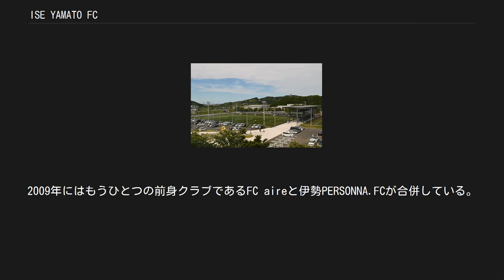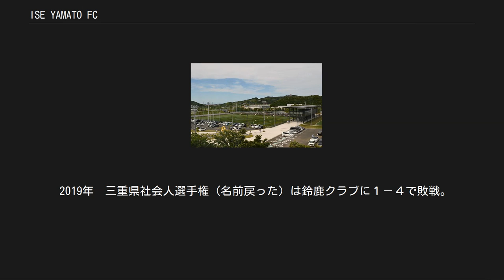ISE YAMATO FC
一般社団法人_(スポーツ関係)
伊勢 YAMATO FC（いせやまとえふしい）は、三重県伊勢市を本拠地とする社会人サッカーのクラブチームである。
主要メンバーは地元の伊勢市出身者が多い。
 1997年4月、FC.PERSONNAが発足し、三重県サッカーリーグに登録された。
2005年1月、伊勢PERSONNA.FCに名称が変更された。
メンバーはほとんど変わらなかったが、運営はNPO法人芝生の夢倶楽部が執行し、多くの住民や地元企業に支えられるクラブに変貌した。
特に地元ケーブルテレビ局のアイティービー(iTV)がサポートすることになったことでメディア露出が増え、伊勢地域でのクラブの認知度の大幅な向上に寄与している。
 2007年、元Jリーガーの中田一三を監督に迎えた。
 2008年1月の東海社会人トーナメントでは浜松大学サッカー部に敗れ、東海社会人サッカーリーグ昇格を逃した。
同年4月には三重県社会人選手権で優勝したが、8月に開催された三重県選手権（兼天皇杯三重予選）では四日市大学サッカー部に1-5で敗れ、天皇杯本選出場はならなかった。
同年7月、全国社会人サッカー選手権大会（全社）東海地域大会代表決定戦で藤枝市役所サッカー部に2-1で勝利し、本大会への出場を決めた。
本大会では九州代表のヴォルカ鹿児島に1-4で敗れた。
 2009年1月、東海社会人トーナメントで知多クレスク、長良クラブに連勝し、5度目の挑戦で東海社会人リーグ2部への昇格を果たした。
同年3月、三重県社会人選手権1回戦でAC LEOに敗退。
大会連覇・全社出場・天皇杯出場を逃した。
この年の東海社会人リーグ2部での成績は3位であり、1部昇格を逃した。
2009年にはもうひとつの前身クラブであるFC aireと伊勢PERSONNA.FCが合併している。
 2010年4月、法人名を一般社団法人 伊勢YAMATO倶楽部へ、チーム名をISE YAMATO FCへそれぞれ変更。
同月、三重県社会人選手権決勝戦でFC鈴鹿ランポーレに0-1で破れ準優勝。
2年ぶりの優勝を逃した。
同年9月24日、中田監督との契約を解除し、監督解任後は3連敗でシーズンを終え、6位に終わった。
 2011年4月には渡邊研太代表、中田徹監督の新体制となった。
新体制で臨んだ三重県社会人選手権は準決勝でマインドハウス四日市に1-2で敗れた。
東海社会人リーグ2部では振るわず、最後までコニカミノルタSC豊川、芙蓉クラブ、ヴォラーレFC浜松と残留争いをしたが、最終戦で芙蓉クラブに2-0で勝ち、6位を確保して2部に残留した。
 2012年4月、9名の新入団選手を加え臨んだ三重県社会人選手権決勝では、FC鈴鹿ランポーレに0-2で敗れ準優勝だったが、この結果全社東海予選、三重県選手権（天皇杯三重県予選）への出場が決定した。
7月の全社東海予選ではアスルクラロ沼津に1-2で敗れ、8月の三重県選手権では四日市中央工業高校Bに1-2で敗れ、全国大会出場を逃した。
当会社会人リーグでは7位となり、本来であれば三重県リーグ降格となる成績だが、リーグ規定の変更によって東海社会人リーグ2部に残留した。
 2013年3月、来田純監督、前田竜コーチ、菊川賢志キャプテンの新体制となった。
4月の三重県社会人選手権では、準々決勝でホンダ鈴鹿FCにPK戦2-3で敗れ、全社東海予選、三重県選手権（天皇杯予選）出場を逃した。
東海社会人リーグ2部では5位で残留を決めた。
 2014年　社会人選手権は初戦でヴィアティン桑名に敗戦。
リーグ戦も最下位に終わり、東海リーグからの降格が確定した。
 2015年　監督が柘植康宏に交代。
社会人選手権は初戦で阿山クラブに6-0で勝ったが、準決勝でTSV1973四日市（旧マインドハウス四日市）に0-1で敗戦。
三重県1部リーグでは3位に終わり、東海リーグへの復帰を逃した。
 2016年　柘植体制2年目。
社会人選手権、1-0KMEW伊賀FC、1-4ヴィアティン三重。
三重県社会人リーグ1部では2位に入り、東海リーグ復帰をかけ東海社会人トーナメントに出場した。
結果、1回戦でFCボンボネーラ岐阜に0-2で敗れ、昇格を逃した。
 2017年　柘植体制3年目。
社会人選手権、0-0（PK6-7）FC四日市セントラル（県2部）。
全社三重予選1-3ホンダ鈴鹿FC（県1部）。
ともに初戦敗退。
リーグ戦より、...